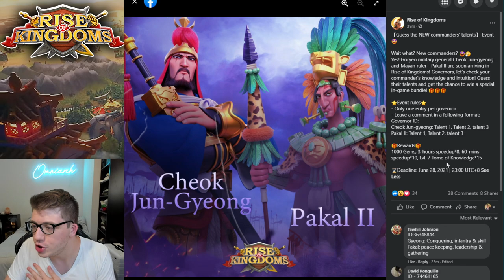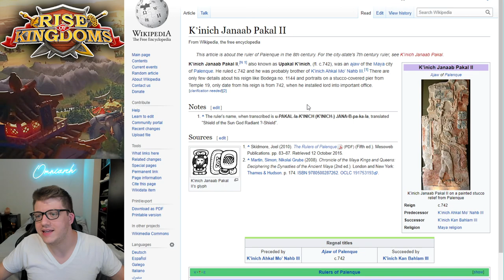NEW COMMANDERS Cheok Jun-Gyeong & Pakal in Rise of Kingdoms!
⚔ GET RISE OF KINGDOMS FOR PC! NEW COMMANDERS Cheok Jun-Gyeong & Pakal in Rise of Kingdoms!
📚 MY BOOK!

I also recommend checking out the video "Cheok Jun-Gyeong and Pakal II in Rise of Kingdoms [Three teasers for new commanders and more]" by Chisgule Gaming

Real-Time Battles

Exploration & Investigation